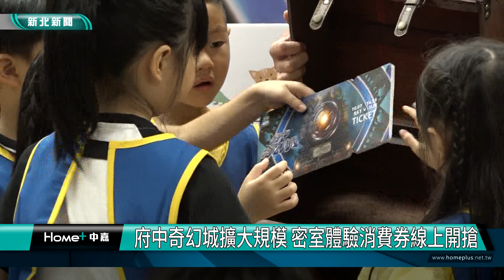萬聖節 奇幻|府中奇幻城擴大規模 密室體驗消費券線上開搶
2023府中搞什麼鬼以「奇幻」為主題，推出近1個月的「府中奇幻城」系列活動，10月7日起奇幻開城，4大主題、6大特色活動每週末輪番上陣，一起到府中體驗不一樣的萬聖節；同時有限量新北好市消費券、奇幻密室以及DIY課程、變裝比賽於26日中午12時線上開放報名，有興趣的朋友千萬別錯過。

2023台灣設計展首次在新北市舉辦，其中府中美學示範基地是台灣設計展的重要響應展區，副市長劉和然表示，整合經發局、文化局、市場處以及府中商圈等跨單位資源，在府中推出為期將近一個月的「府中奇幻城」系列活動，包含奇幻魔境、奇幻列車、奇幻密室、花花「市」界4大主題，今年會是最大規模的府中萬聖節活動，場地及活動時間再擴大，從中山路一路延伸到北府中廣場，週週都有好吃、好玩、有趣的活動，歡迎大家攜伴同樂。

現場劉和然與幼兒園的小朋友也玩起了實境解謎，從圖片中找出對應的英文字母，經過一番努力，終於解出是萬聖節的關鍵字TRICK，打開寶箱得到奇幻列車的車票，劉和然表示，這次系列活動中也有戶外的密室跳脫遊戲，名額有限，想玩的要趕快報名。

另外系列活動中的「新北好市節」在10月21日與22日登場，一次集結新北市場美食及夜市小吃等在地好滋味，讓大家從早吃到晚；更推出線上搶購99元好市消費券，限量600份，而「府中搞什麼鬼」則是在10月28日至29日壓軸再現，除了有搞怪市集、DIY體驗、討糖活動外，今年以為「奇幻變裝組」及「童趣親子組」變裝主題嗨翻府中，前100組報到還可獲600元商圈禮券，冠軍最高分別可獲5萬元及2萬元，獎項總金額高達26萬元，各項活動報名資訊，請詳洽「來趣新北金發局」及「來新北逛菜市」臉書粉絲專頁以及「2023新北好市生活學」查詢。